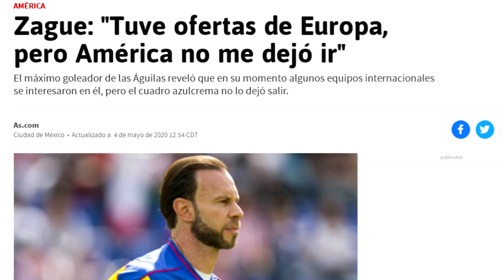6 CRACKS Mexicanos Que RECHAZARON Ir A Europa ❌😠⚽